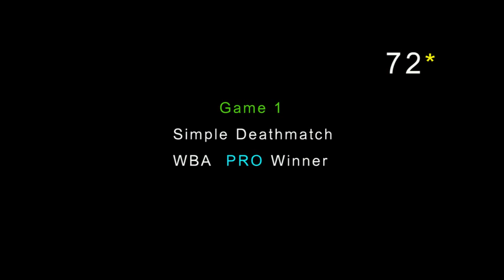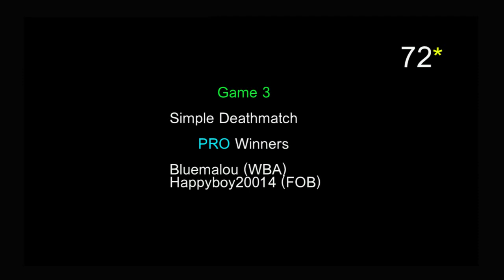AC3:SDeathmatch PRO skilled winners WBA & Happyboy2004 GAME1-3 72Prestige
Adjust 720pHD